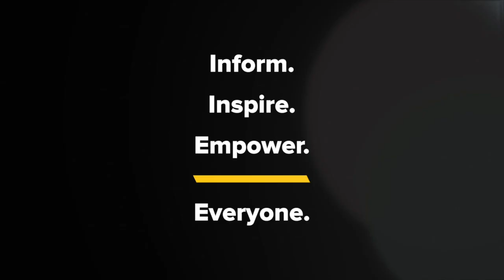Michael Ealy: “Thanks to my daughter, I know more about Taylor Swift that I ever thought I would.”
Michael Ealy on The Woman In The House, The Devil You Know, & Singing Taylor Swift

Michael Ealy sits down with Kyle Meredith to talk about The Woman in the House Across the Street From the Girl in the Window, the new satirical limited series on Netflix that also stars Kristen Bell. The actor takes us through the process of making a satire of psychological thrillers and the challenge of playing his role in a sincere way, as well as the musical preferences of his character, who he describes as ”an NPR guy” who would be prone to singing Katy Perry and Taylor Swift with his kids. Ealy also talks about his upcoming role in The Devil You Know, which also finds the Stumptown star executive producing, the possibility of directing in the next few years, and if he would be up for a second season of The Woman in the House.